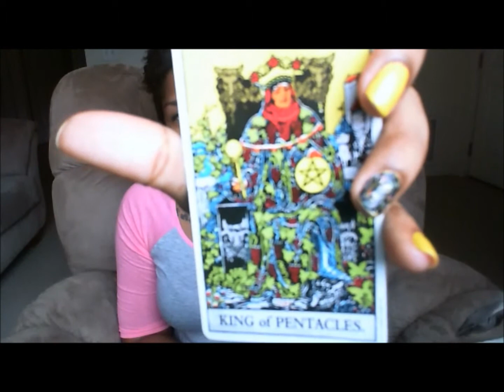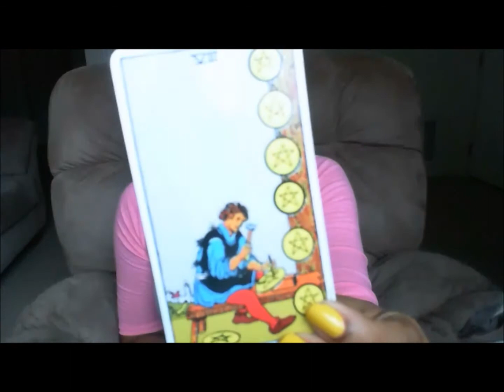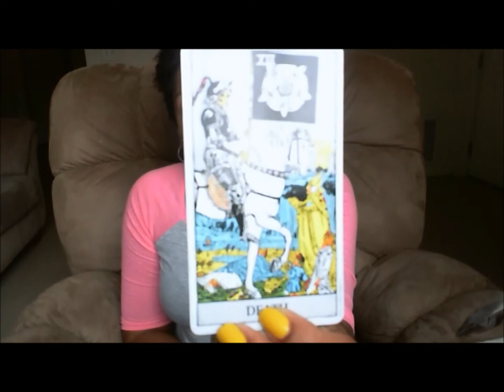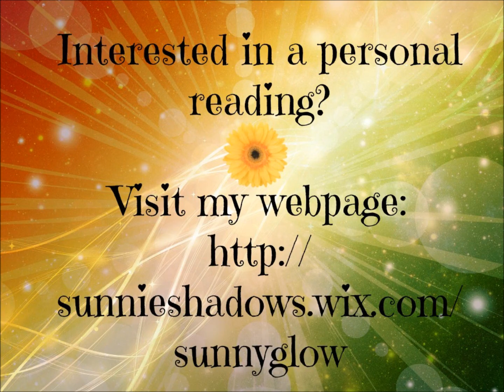Air Signs - December 8, 2014 - Weekly Horoscope